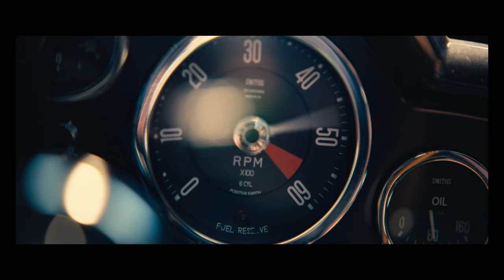No Time To Die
Editare: Deaconu Andrei-Cătălin
No Time to Die is a 2021 spy film and the twenty-fifth in the James Bond series produced by Eon Productions. It stars Daniel Craig in his fifth and final outing as the fictional British MI6 agent James Bond. It is directed by Cary Joji Fukunaga from a screenplay by Neal Purvis, Robert Wade, Fukunaga and Phoebe Waller-Bridge. Léa Seydoux, Ben Whishaw, Naomie Harris, Jeffrey Wright, Christoph Waltz, Rory Kinnear and Ralph Fiennes reprise their roles from previous films, with Rami Malek, Lashana Lynch, Billy Magnussen, Ana de Armas, David Dencik and Dali Benssalah also starring. In this film, Bond, who has left active service with MI6, is recruited by the CIA to find a kidnapped scientist, which leads to a showdown with a powerful adversary.